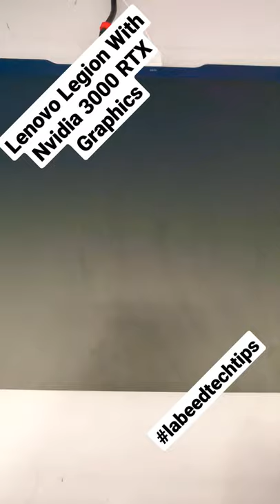New Lenovo Legion With Nvidia 3000 RTX Graphics | Full RGB